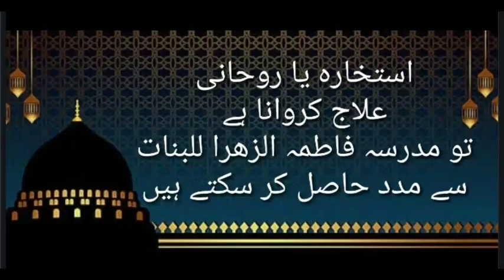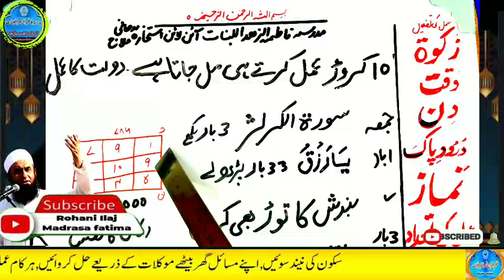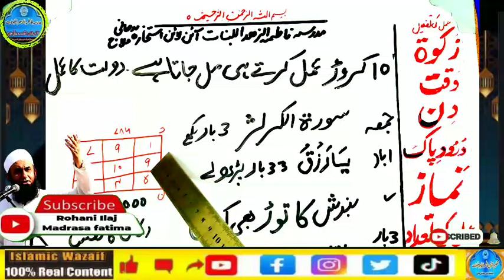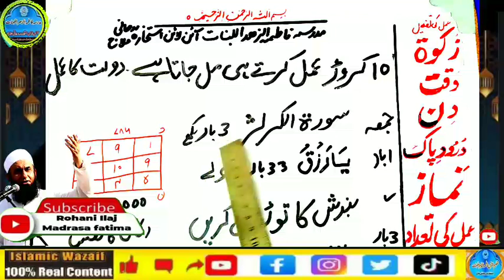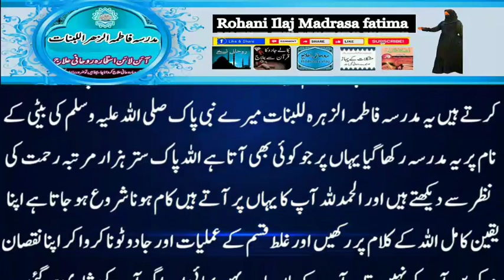Amir hone ka wazifa, daulat ka wazifa, rizq ka wazifa, wazifa for money, jab, pari, mokil ka amal